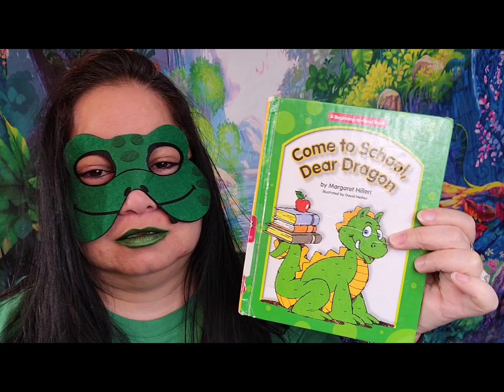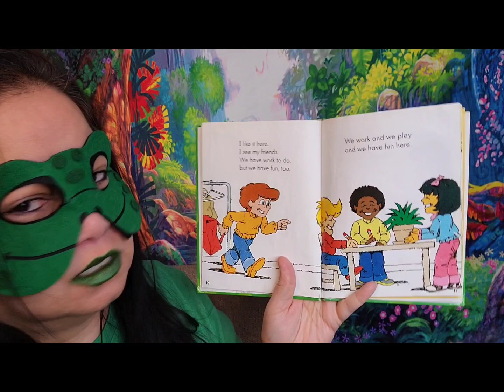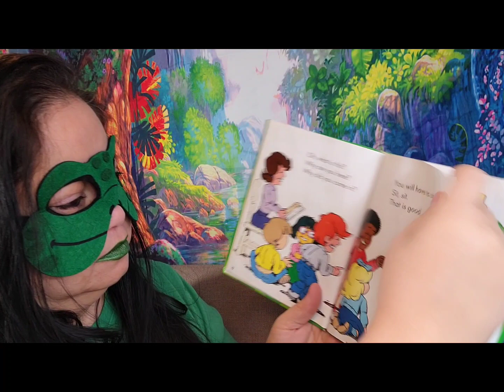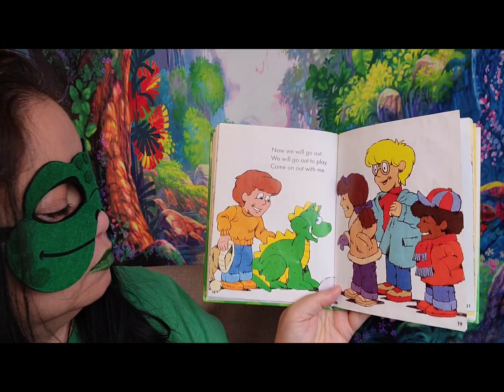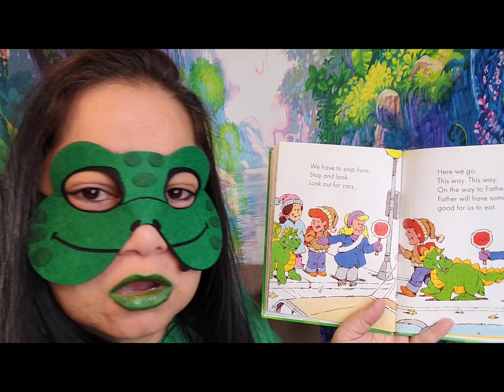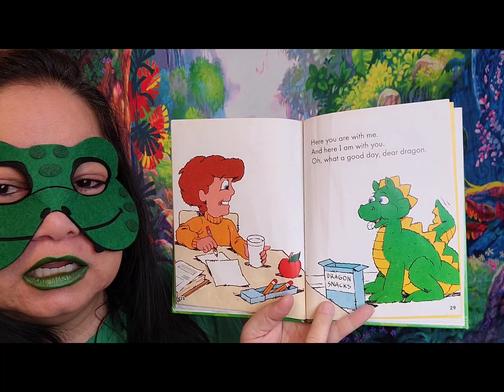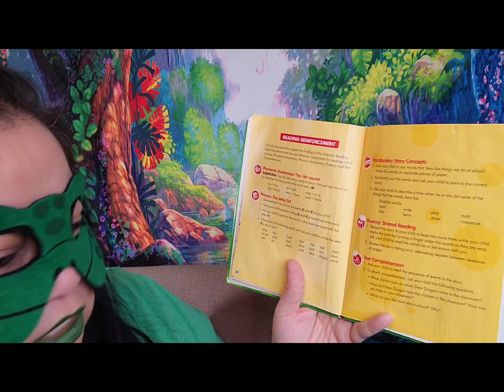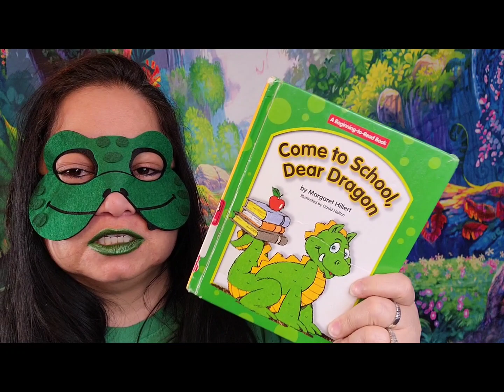Come to School, Dear Dragon by Margaret Hillert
Dragon follows the boy into the school.

Written by Margret Hillert
Illustrated by David Helton

Links below are Facebook pages to this channel and my business, ebay, and etsy of products that correlate to the book read.